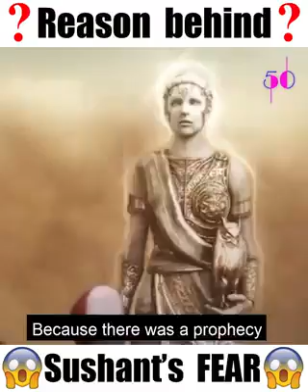Sushant Singh Rajput | sad story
Rhea Chakraboty  has said in her statement  that  sushant  was scared  on  their trip to  Europe . Here is the printing he sew on the trip and the meaning of it.